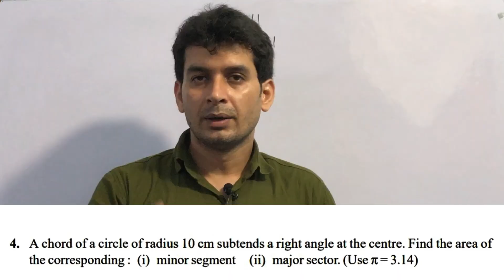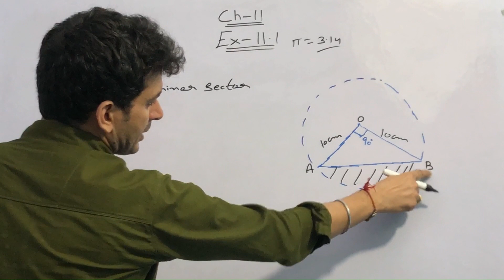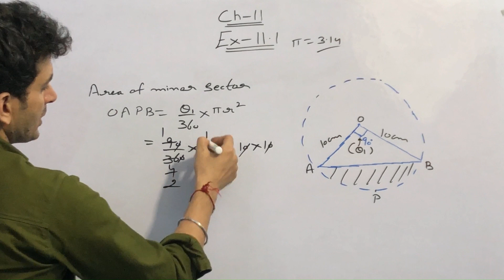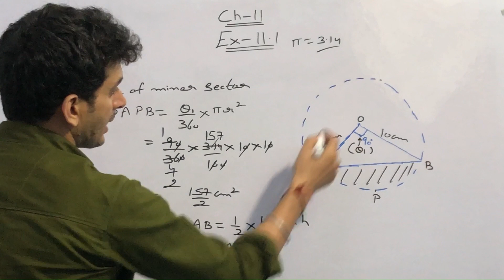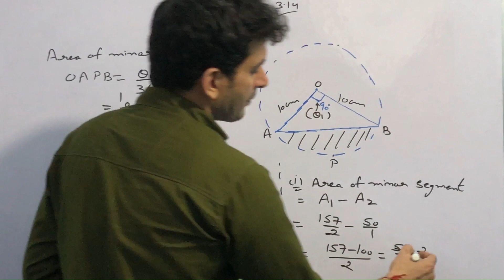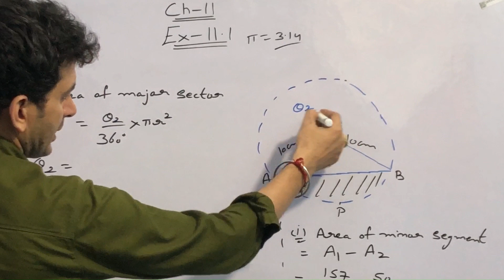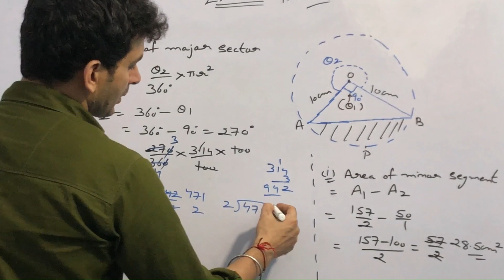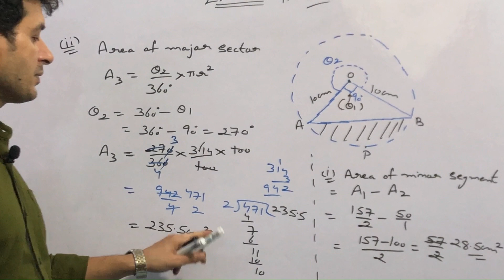CLASS 10th | MATHS NCERT | CH-11 | AREA RELATED TO CIRCLE | EX-11.1 | Q4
class 10 maths chapter 11 area related to circle all question